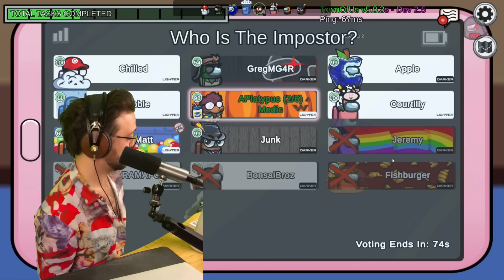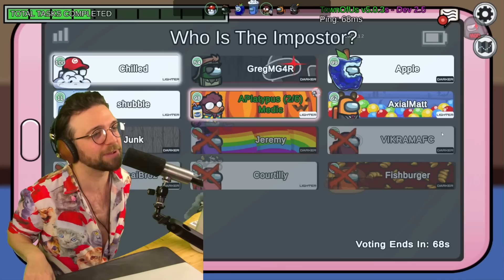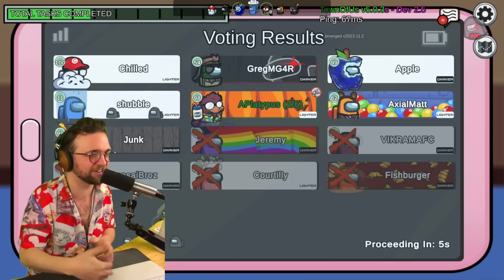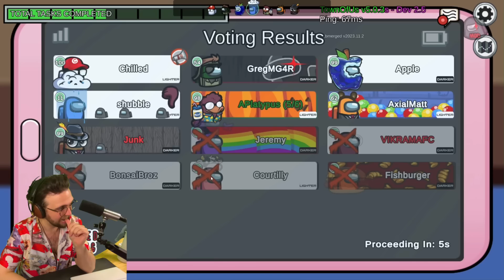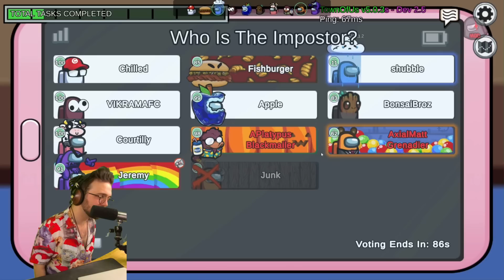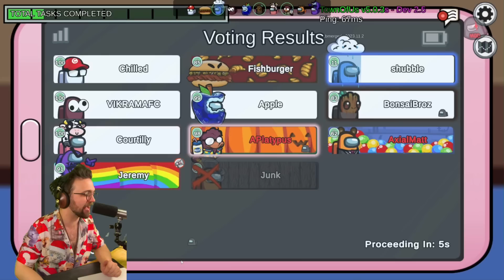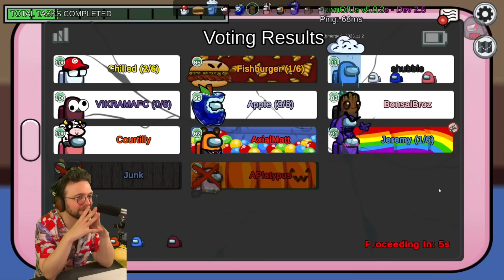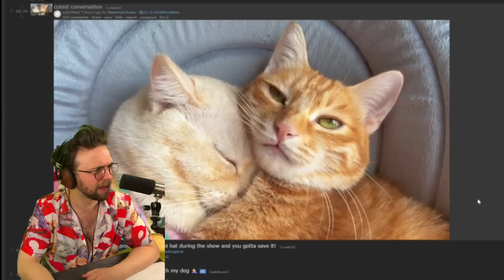AMONG US BUT I UNLOCKED THE JESTER SCANNER?!